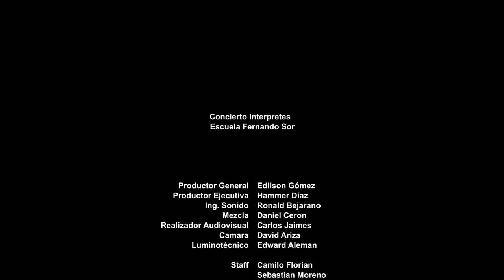Rolling in the Deep - Adele (Tatiana Cañizarez estudiante Interpretación) Mayo 2016